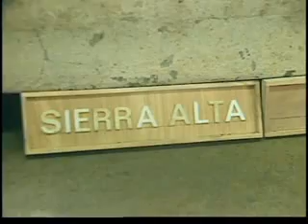Taller de fundición Caguayo